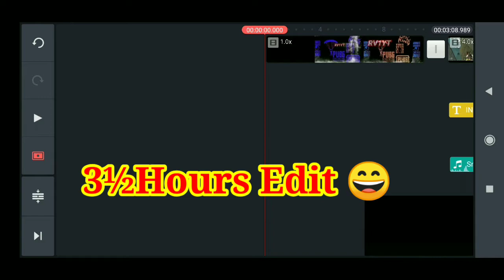PACIFIST LAST MOMENT | UNEXPECTED ENDING | RAMVEERONE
Hello guys
How to do pacifist in pubg lite
How to do pacifist
Pacifist tips and tricks
Pacifist funny moments
How to get gun skins freely in pubglite
How to survive in pacifist
How to do pacifist easily
How to get pacifist title in pubg
How to get pacifist title in pubg lite
Pacifist title tips and tricks in telugu
Pacifist exe
Pubg lite tips and tricks in telugu